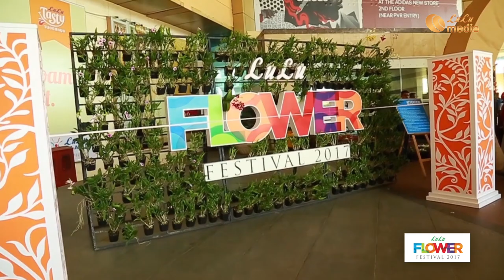Lulu Flower Fest 2019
Lulu has come up with an innovative and responsible idea of planting flowering plants on recycled bottles. Mark your calendars from 14th to 17th and come and experience varieties of flowers at LuLu Mall!

Show your care for our mother Earth by planting saplings from Recycled plastics. Don't forget to Tag Us and share your Video with your creativity using the hashtag